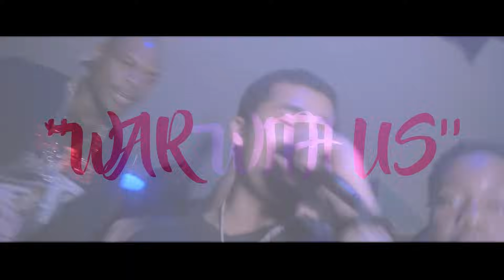DUUWOP & DROSE X WAR WITH US X AQUINOFILMS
DUUWOP & DROSE X WAR WITH US X @AQUINOFILMS SNB ENT PRESENTS..